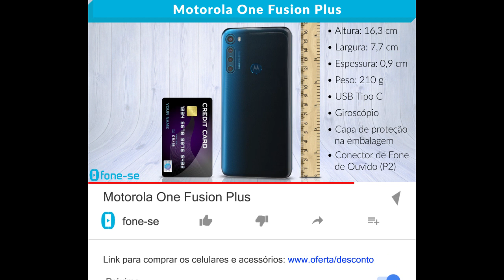Motorola One Fusion Plus (Ficha Técnica)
Ficha técnica em vídeo do Motorola One Fusion Plus. Resumo em 2 minutos.

Link para comprar (Moto One Fusion Plus)

O Motorola One Fusion Plus veio com muitos cojones pra jogos e para tirar fotos.

Ele conta com câmera frontal pop-up de 16 megapixels para selfies de muita qualidade e câmera traseira quádrupla com modo noturno, filmagem em 4K e flash.

Sendo a principal de 64 megapixels, a de profundidade de 2 megapixels para modo retrato, a de ângulo aberto de 8 megapixels, e a macro de 5 megapixels para fotos bem de perto.

Tem design sem furos ou entalhes na tela, com display Total Vision de 6.5 polegadas Full HD Plus e com sensor de impressões digitais na parte traseira.

Vem com uma super bateria 5000 mAh com Turbo Power, um alto-falante com sons mais potentes, e com o prático botão Google Assistente.

Já roda sistema Android 10, com processador Octa Core (Snapdragon 730) e 4 GB de memória RAM, perfeito para baixar e usar aplicativos modernos e exigentes.

Tudo isso sendo um aparelho Dual Chip Nano Sim, com internet por 4G ou Wi-Fi, e com armazenamento de 128 GB. Expansível até mais 1 TB em slot híbrido.

Especificações:
Processador Qualcomm Snapdragon 730 (2,2 GHz Octa-Core) | Adreno 618
Armazenamento total: 128 GB
Armazenamento disponível: 114 GB
Tela Total Vision 6,5” FHD+ (1080 x 2340 pixels) | HDR10
Bandas 2G - GSM 850/900/1800/1900 MHz
3G - WCDMA 850/900/1700/1900/2100 MHz
4G - LTE B1/B2/B3/B4/B5/B7/B8/B19/B28/B66
Conteúdo da caixa
01 Telefone
01 Capa Protetora
01 Kit de Manuais
01 Fone de Ouvido Estéreo
01 Cabo de Sincronização
01 Carregador de Parede
01 Ferramenta de Remoção do Chip
Dimensões
Altura (mm): 162,9
Largura (mm): 76,9
Profundidade (mm): 9,64
Conectividade USB-C, entrada de fone de ouvido de 3,5 mm
NFC Não
Câmera traseira Quádrupla
Câmera Principal: 64 MP | Lente 79° | Abertura f/1,8
Câmera Ultra-Wide: 8 MP | Lente 118° | Abertura f/2,2
Câmera Macro: 5 MP | Lente 83° | Abertura f/2,4
Sensor de profundidade: 2 MP | Lente 87° | Abertura f/2,4
Flash: LED
Cartão Nano SIM (4FF), Entrada do Chip 1: Chip 1 / Entrada do Chip 2: Chip 2 ou SD Card (Híbrido)
Wi-Fi 802.11 a/b/g/n/ac | 2,4 GHz e 5 GHz
TV Digital Não
Bluetooth 5.0
Captura de vídeo 4K Ultra HD (30fps)
Câmera frontal 16 MP | Lente 74° | Abertura f/2,2
Bateria Bateria: 5000 mAh
Tipo de Carregador: TurboPower 18 W
Serviços de localização GPS, AGPS, GLONASS, Galileo
Sensores:
Leitor de impressão digital
Acelerômetro
Sensor de proximidade
Giroscópio
Sensor de luz ambiente